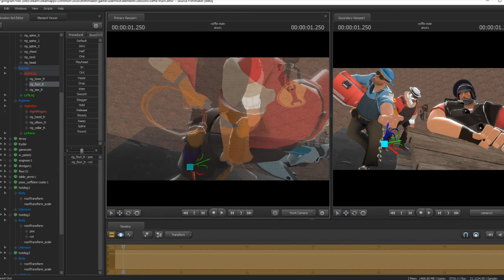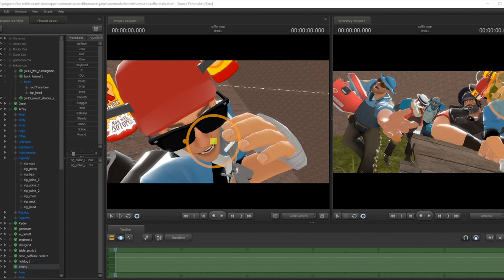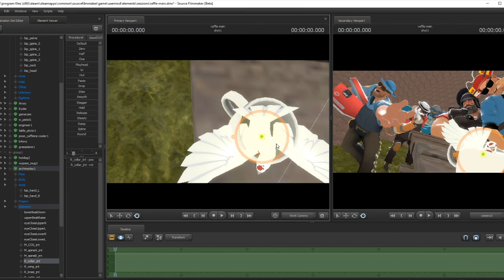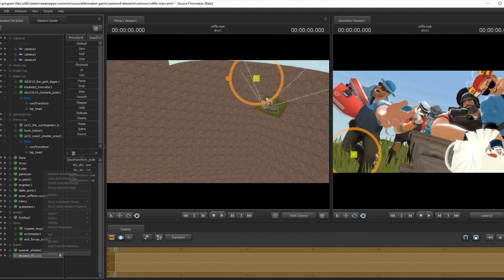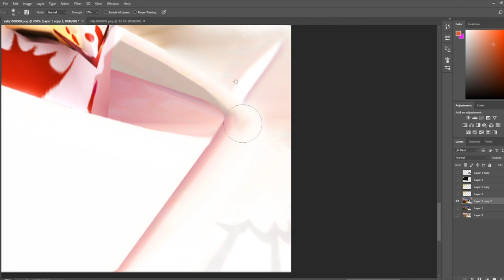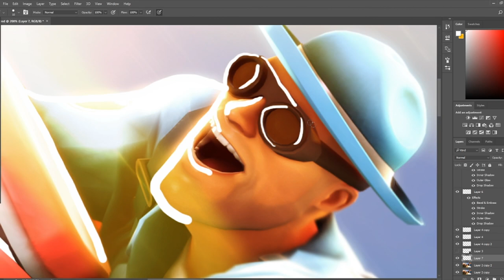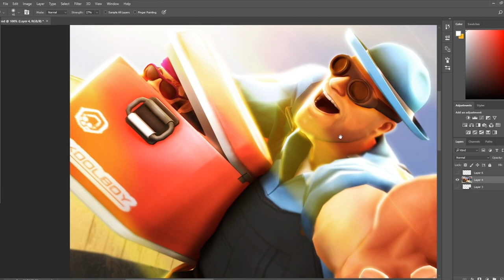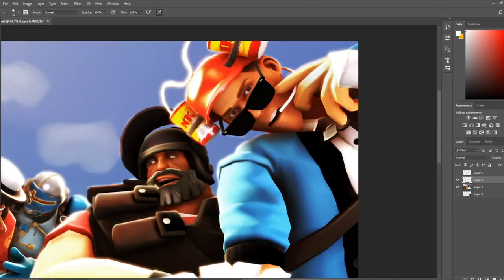SFM Timelapse #12 [SPECIAL] "Rally Call, A Youtuber Charity Event!"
Rally call is a charity event hosted by the tf2 community! See some of your favorite tf2ubers like Uncle Dane, Array Seven, Tf2 Dove, Mysterious Ranch, (pretty much naming people in the poster) and much much more :O!

Are you interested in buying a 2 key SFM? Then go to my steam group and then send me a trade offer!